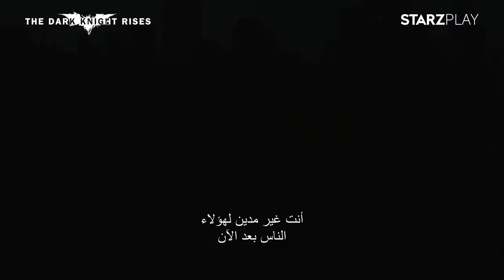The Dark Knight Rises Trailer | Coming Soon on STARZPLAY | ستارزبلاي